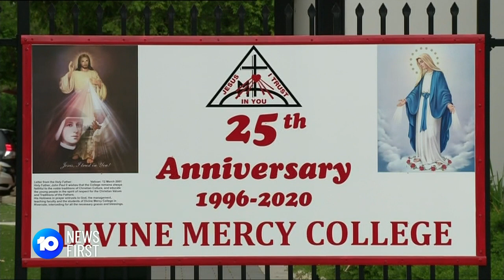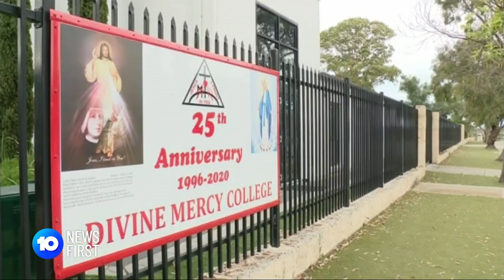Principal Threatens To Shut School Over Vax Mandate | 10 News First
Dozens of teachers could be left jobless and hundreds of students looking for a new school, if a principal follows through on reported threats to close his school over WA's COVID-19 jab mandate.

10 News First airs at 5pm, seven nights a week in your local market on Network 10.

10 News First is based in Australia and is a division of ViacomCBS.